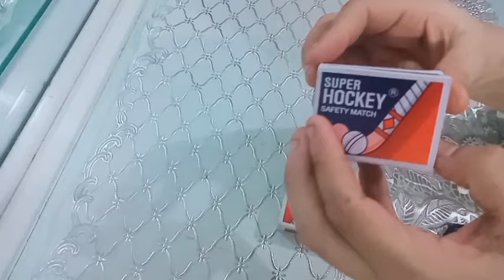Mini Drawers made of match box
minidrawers made up of matchboxes#artandcraft